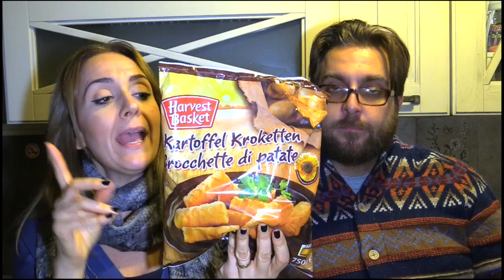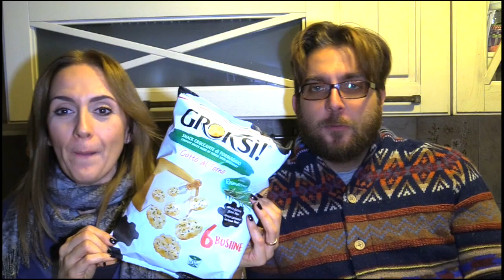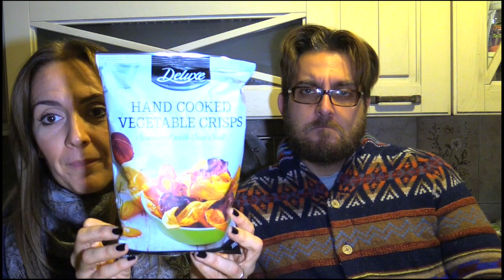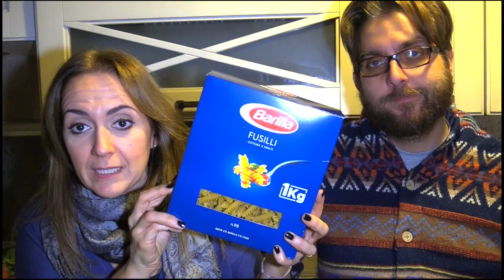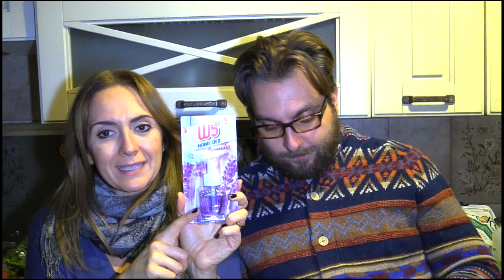Svuota la spesa LIDL...e fai domande a Gabriele! 2C+K